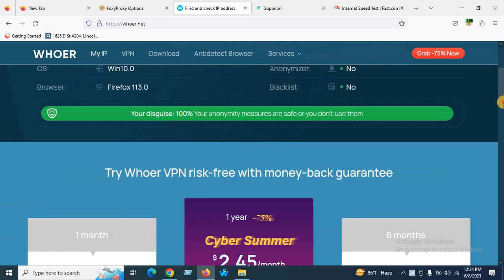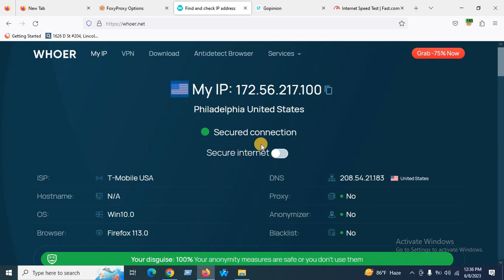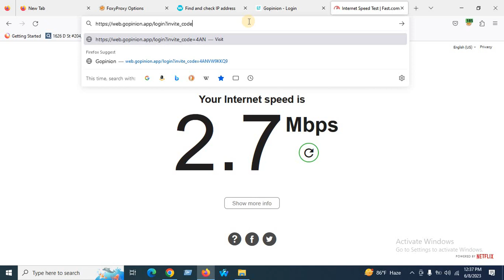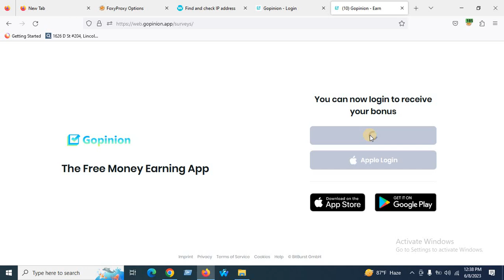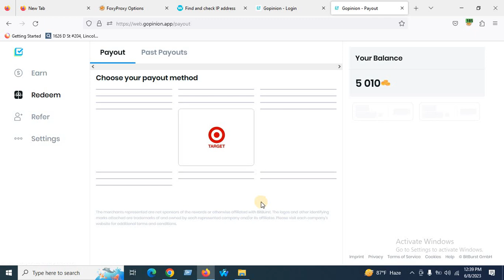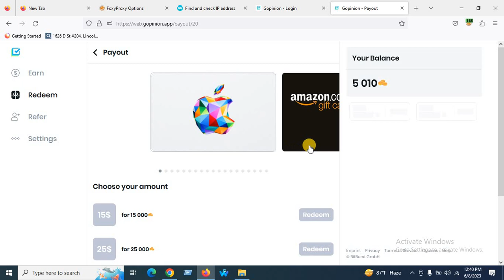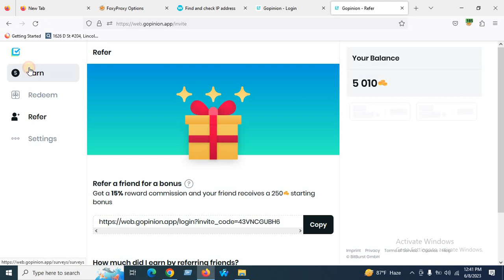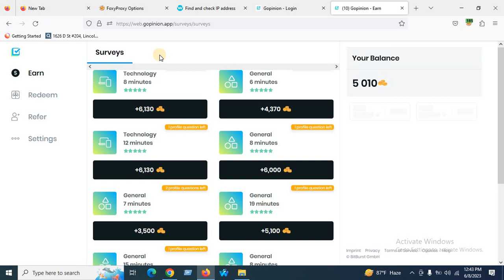Gopinion survey site|জিওপেনিয়ন বেস্ট সার্ভে সাইট 2023|100% no ban & instant payment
invite_code=43VNCGUBH6 ( লিংক ব্যবহার করলে বা ইনভাইট কোড ব্যবহার করলে ২৫০ পয়েন্ট বোনাস পাবেন)

আইপি ক্রয় করতে বা ডলার বাই সেল করতে এবং সার্ভে কাজ শিখতে এবং করতে নিচের লিংকে সরাসরি এডমিনের সাথে কথা বলবেন